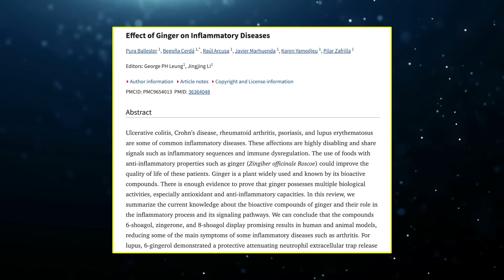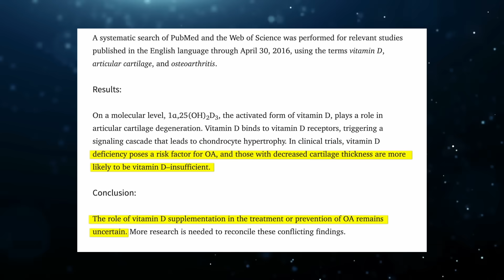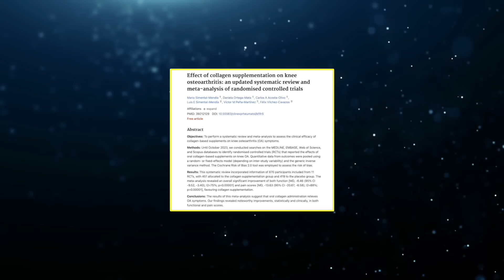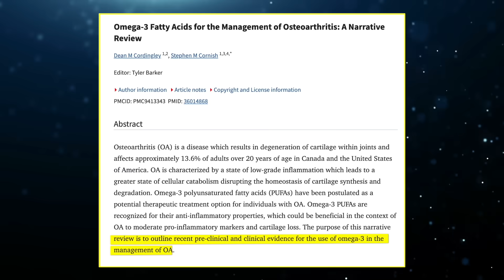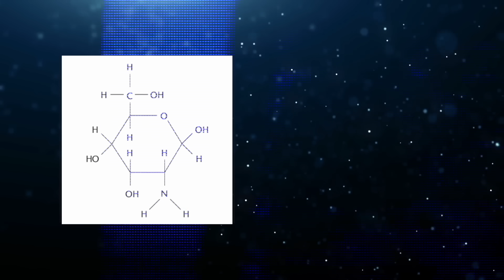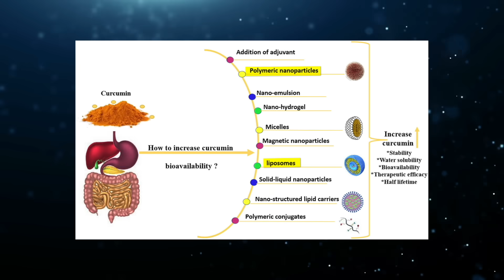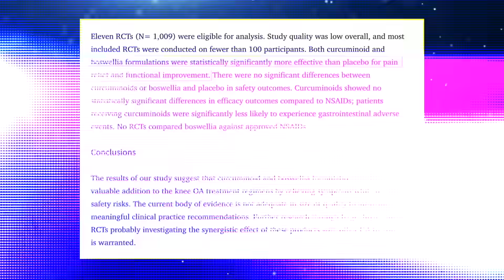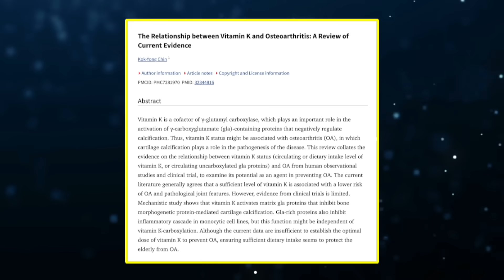The Best Supplements for Joint Health & Arthritis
I review the best supplements for joint health and osteoarthritis.

►  ABOUT ME